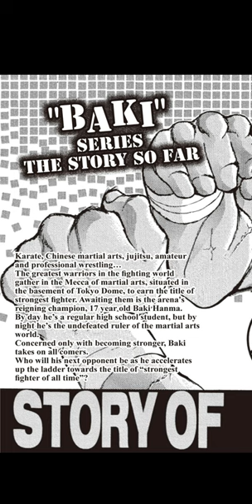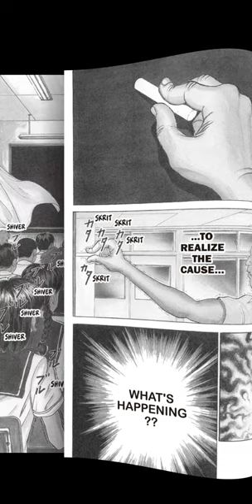New Grappler Baki Issue 1 by keisuke itagaki